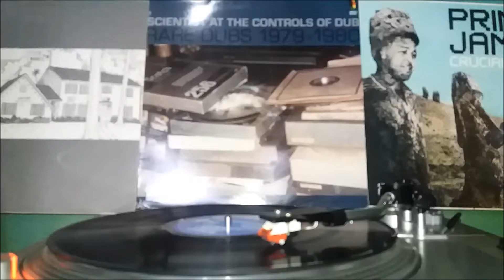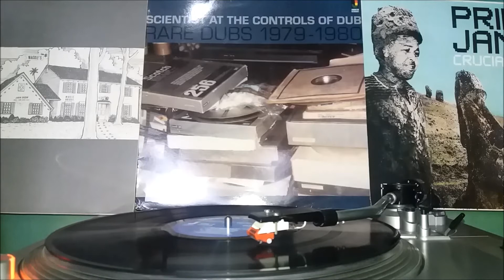Scientist - Joker Dub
Robert French's ''Joker Family'' gets stripped back to its dub bones